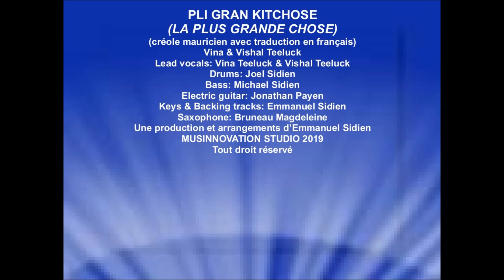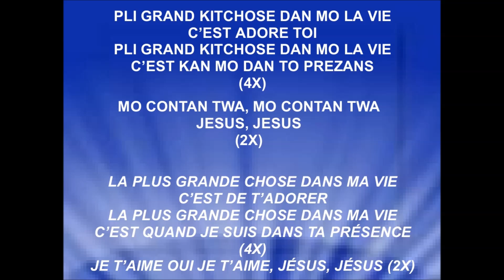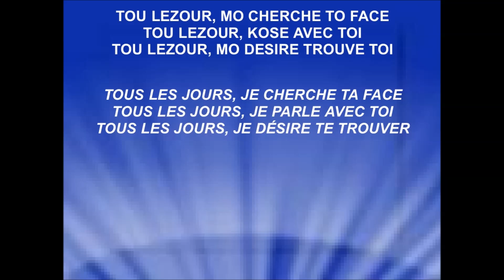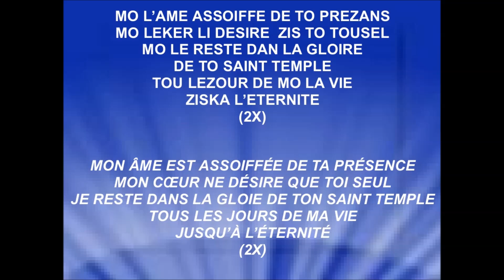PLI GRAN KITCHOSE - Vishal & Vina Teeluck avec Home in Worship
PLI GRAN KITCHOSE
(LA PLUS GRANDE CHOSE)
(créole mauricien avec traduction en français)
Vina & Vishal Teeluck
Lead vocals: Vina Teeluck & Vishal Teeluck
Drums: Joel Sidien
Bass: Michael Sidien
Electric guitar: Jonathan Payen
Keys & Backing tracks: Emmanuel Sidien
Saxophone: Bruneau Magdeleine
Une production et arrangements d’Emmanuel Sidien
MUSINNOVATION STUDIO 2019
Tout droit réservé